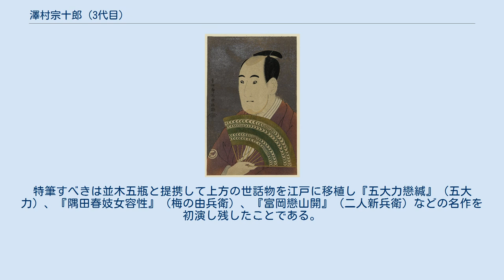澤村宗十郎 (3代目)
三代目澤村宗十郎の大岸蔵人。
寛政6年（1794年）5月、江戸都座『花菖蒲文禄曽我』（はなあやめぶんろくそが）より。
東洲斎写楽画。
 三代目 澤村宗十郎（さんだいめ さわむら そうじゅうろう、宝暦3年〈1753年〉 - 享和元年3月29日〈1801年5月11日〉）とは、江戸時代中期の歌舞伎役者。
俳名に遮莫・曙山・訥子、屋号は紀伊國屋。
定紋は丸にいの字。
雅号喜虫庵。
 二代目澤村宗十郎の子として江戸に生まれる。
兄に二代目助高屋高助、子に四代目澤村宗十郎と二代目澤村田之助がおり、娘は五代目岩井半四郎の妻となっている。
先妻は四代目松本幸四郎の娘、後妻は嵐雛助の妹。
 宝暦9年(1759年)11月、江戸中村座で初代澤村田之助として初舞台を踏み、子役として活躍。
明和6年 (1769年)11月、父二代目とともに京に上り上方の舞台を踏むが翌年父と死別、その遺言により二代目嵐吉三郎に師事する。
明和8年（1771年）11月、成人を機に三代目澤村宗十郎を襲名。
以後京都や大坂の舞台に立ち、その間上方の歌舞伎関係者と交流を持って和事の所作を習得する。
 安永6年 (1777年) 江戸に帰り森田座の舞台に出る。
寛政3年（1791年）再び大坂へ上り、寛政6年に江戸に戻るが、この年10月に上方の人気狂言作者並木五瓶も江戸に下っている。
宗十郎は大坂で五瓶作の芝居に出ており、その後江戸の舞台でも五瓶の書いた芝居に出て評判となった。
こうして三都に渡って多彩な活躍をしたが、晩年は体調を崩し台詞を忘れるなどの障害に悩まされた。
享年49。
墓所は田島山十一ヶ寺の受用院、戒名は遊心院傾誉西天。
辞世の句は「あぢきなや　浮世の人に　別れ霜」。
 当り役は『伽羅先代萩』の足利頼兼、『仮名手本忠臣蔵』の大星由良助など。
体格は大柄で立役を本領とし、時代物や世話物に長じ、上方の和事芸を江戸風に改め紀伊國屋澤村宗十郎家のお家芸の発展に勤めた。
また所作事や実悪、武道事も得意とした。
特筆すべきは並木五瓶と提携して上方の世話物を江戸に移植し『五大力戀緘』（五大力）、『隅田春妓女容性』（梅の由兵衛）、『富岡戀山開』（二人新兵衛）などの名作を初演し残したことである。
その徹底した写実性は後の鶴屋南北や二代目河竹新七（黙阿弥）の生世話物に継承された。